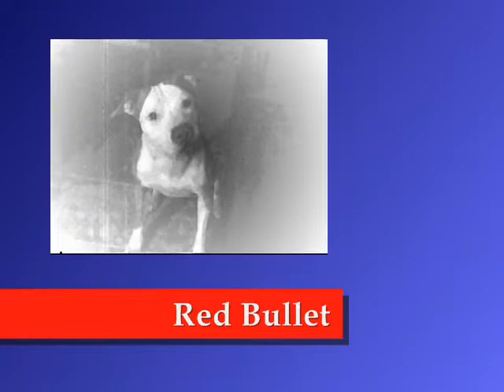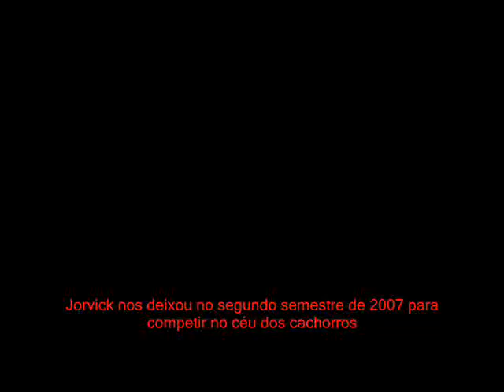lanas Movie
Videos mostrando o cão Red Bullet e uma bonita homenagem ao mito Jorvick Grugan.